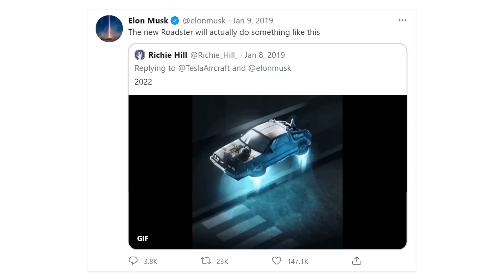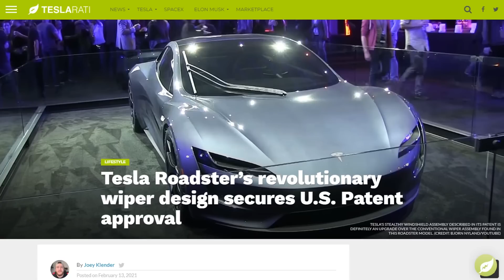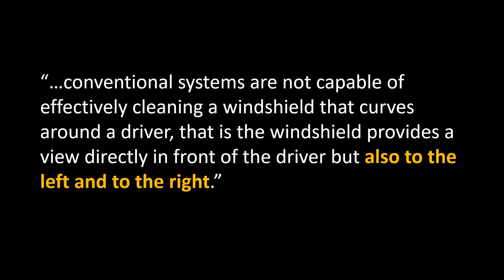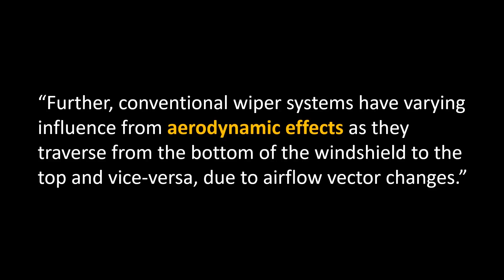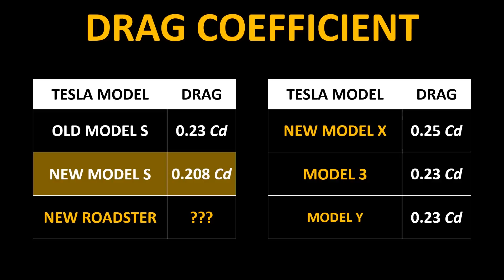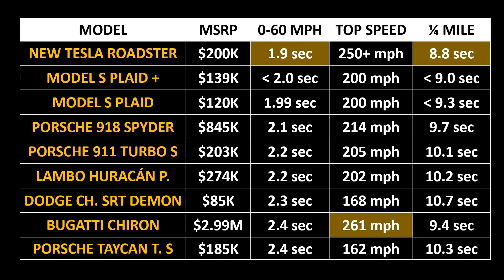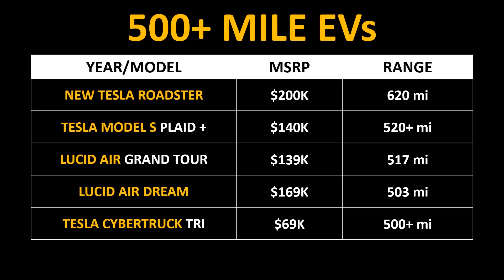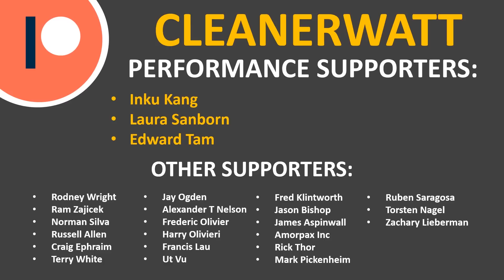2022 TESLA ROADSTER: 5 Next Level Features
The NEW Tesla Roadster is going to be ONE INCREDIBLE EV that will as Elon Musk mentioned at the reveal event, “give a hardcore smackdown to gasoline cars…” In this video I cover 5 NEXT LEVEL FEATURES of the NEW TESLA ROADSTER that will put it in a class of it’s own.

Support Cleanerwatt by:

2.

Image & Video Clip Sources:

1.  Tesla Media
2.  Lamborghini Media
3.  Pexels.com